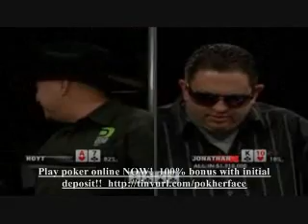World Poker Tour S08 E16 PT. 6